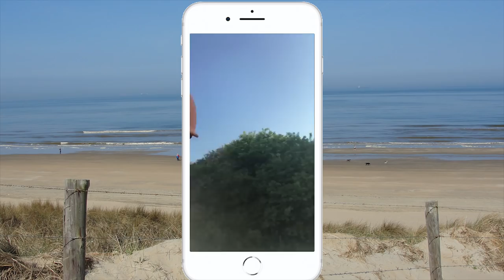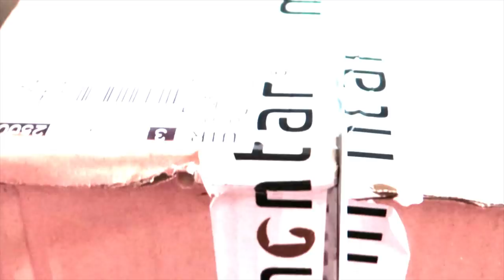Paarden poep in de waterbak * Hart voor Paarden *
Ik weet niet waarom, maar mijn paard Verona vond het nodig om in de waterbak te poepen.
Poept jouw paard ook daar?
Ook is Verona niet helemaal lekker.
Tes heeft nieuwe peeskappen en we krijgen mooie sponsorpakketten van Montar, Bucas en GPA. Uitpakken maar!

Ook post sturen? Dat kan naar:
Postbus 2024
3140BA MAASSLUIS

Kijk de nieuwe weekvlog!: "Weekvlog 7 december 2019"